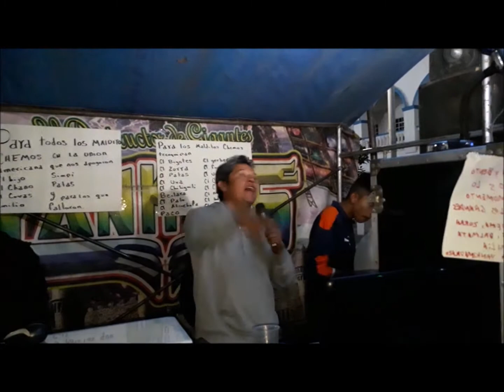me enamore de una sonidera 2018 grupo ensamble sonido yankyss tecuanipan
29 de septiembre 2018 san jeronimo tecuanipan cholula puebla